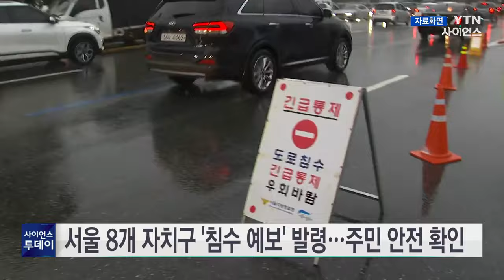서울 동부간선도로 전면 통제...8개 구 '침수 예보' / YTN 사이언스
서울에 많은 비가 내리면서 동부간선도로 양방향 전 구간 등 주요 도로 곳곳이 통제됐습니다.

서울시는 수락지하차도부터 성수 분기점까지 동부간선도로 모든 구간과 증산교 하부, 가람길 등 도로 3곳을 통제하고 있다고 밝혔습니다.

또, 서울 시내 8개 자치구에는 침수 예보가 내려졌습니다.

오전 10시까지 침수 예보가 내려진 곳은 강동구와 강서구, 은평, 마포, 종로, 서대문, 성북과 노원구로, 해당 자치구에서는 '동행 파트너'들이 반지하 등 침수 위기 가구의 상황을 확인하고, 필요 시 대피를 돕게 됩니다.

서울시는 재해대책본부 대응 단계를 1단계에서 2단계로 격상하고, 청계천과 불광천, 중랑천 등 시내 29개 모든 하천과 둔치 주차장 4곳의 출입을 통제하고 있습니다.

호우특보가 해제되더라도 한강 수위와 하천 범람 상태를 모니터링하며 출입 재개 여부를 결정할 예정입니다.

시는 빗물펌프장 40곳과 저류조 5곳 등 방재 시설을 가동하며 침수 피해 여부를 살펴보고 있습니다.